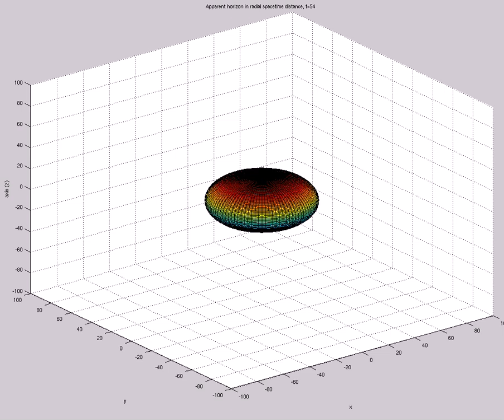Apparent Horizon in Radial Spacetime Distance (A=-3.4e0,s0=1,etamax=5,200X60,mix,t=114)